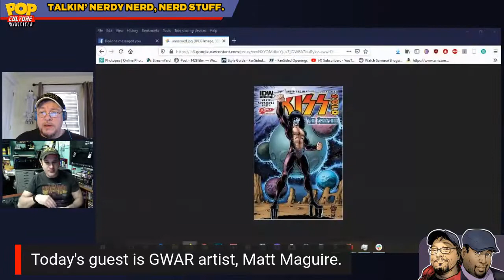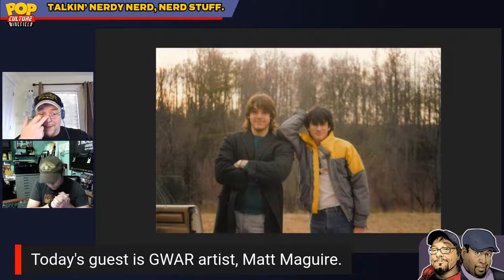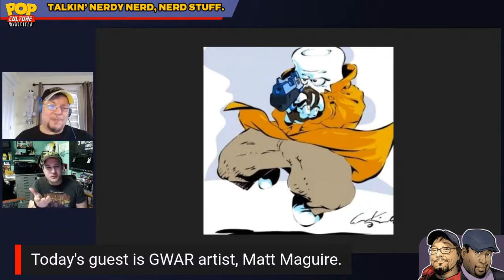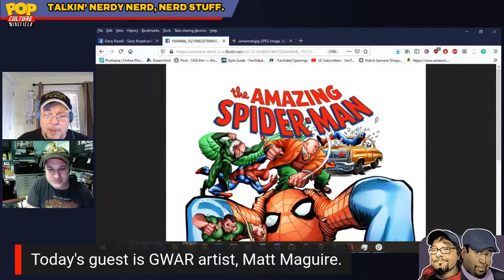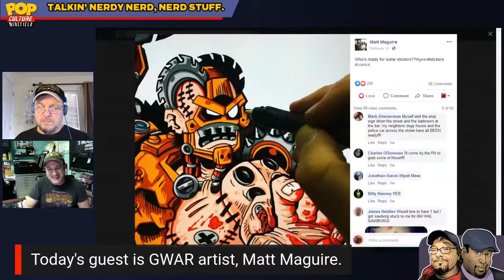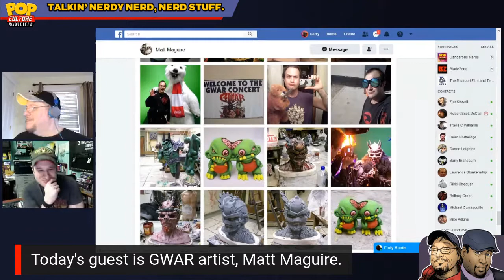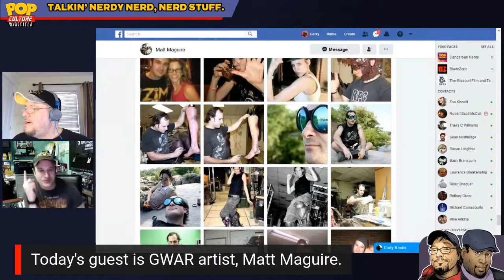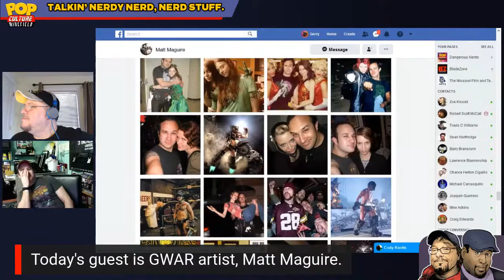Interview with GWAR artist Matt Maguire | Pop Culture Minefield S2E36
Gerry's old BFF and drawing buddy Matt Maguire of GWAR joins the show